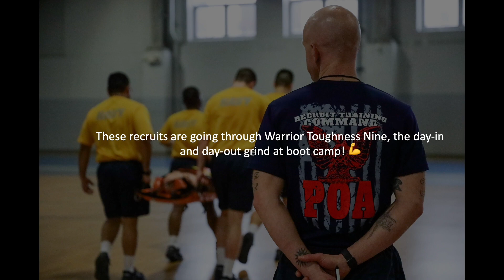Navy Recruit Training Command Picture Log (PLOG) April 20, 2023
Hello and welcome to Picture Log (PLOG), for April 20, 2023.  This episode features photos published by the US Navy Recruit Training Command Public Affairs team on April  15th through April 19th.

Hope you see someone you recognize or just enjoy the video.  Watch for the graduation ceremony picture album video for divisions 095, 097, 098, 099, 100, 919 published on Friday, April 21, 2023 at 5:00 PM on this channel.

You may want to read a story about the integrated division 145, consisting of 88 men and women.  The Unmanned Patrol Squadron (VUP) 19 "Big Red" officially sponsored this division.

TIME STAMPS AND CHAPTER TITLES
00:00 Intro
00:16 Navy Pride Run
00:46 USS Iowa Remembrance April 19, 2023
01:19 Warrior Toughness Training
01:49 End Slides

MUSIC CREDITS
Music from Uppbeat (free for Creators!)